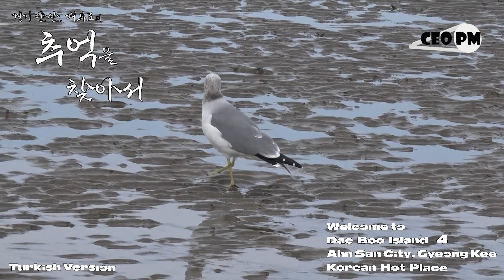Türkçe Versiyon – Dae Boo Adası 4, Anh San Şehri – Kore Sıcak Yeri - 대부도 4, 경기 안산 - CEO PM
Turkish Version – Dae Boo Island 4, Anh San City – Korean Hot Place - 대부도 4, 경기 안산 - CEO PM